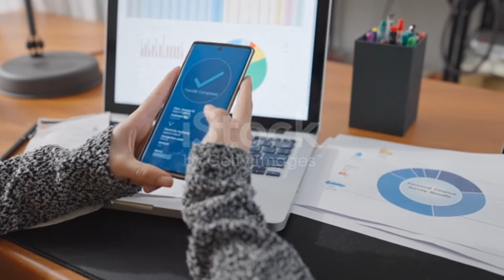Infinix hot 50 Pro Review | Infinix hot 50 5G Unboxing | Infinix hot 50 Pro price in bd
infinix hot 50 pro review tamil,

infinix hot 50 pro review telugu,

infinix hot 50 pro  bangla review,

infinix 50 pro